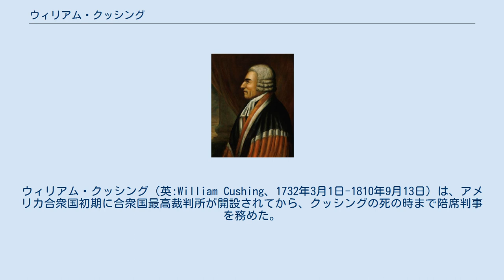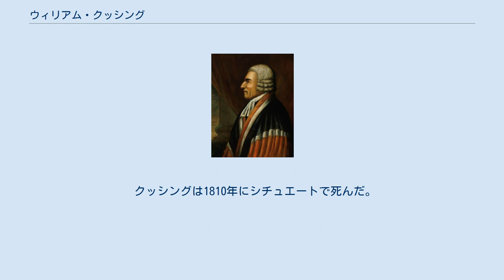ウィリアム・クッシング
ウィリアム・クッシング（英:William Cushing、1732年3月1日-1810年9月13日）は、アメリカ合衆国初期に合衆国最高裁判所が開設されてから、クッシングの死の時まで陪席判事を務めた。
この間21年間務めたことになり、最初に指名された判事の中では最長だった。
ジョージ・ワシントンの指名により、第3代の最高裁判所長官になるはずだった。
 クッシングはマサチューセッツのシチュエートで、1638年にヒンガム近辺に入植した家庭の子として生まれた。
1751年にハーバードカレッジを卒業し、1755年にはボストンの法廷弁護士として認められた。
クッシング家はヒンガムでも最も初期に入植した者に属していた。
その家は代々弁護士になってきたが、クッシング自身はその経歴を始める時に困難な時期があったと考えられる。
この頃、父のジョン・クッシングは約24年間マサチューセッツ植民地最高裁判所裁判官を務めていた。
父が1771年に辞任したとき、クッシングがその職を嗣いだ。
しかし、アメリカ独立戦争が始まり、反乱者に付くかイギリスに付くかという選択を迫られ、裁判所の他のメンバーとは異なり、反乱者側に付く道を選んだ。
 1783年、クッシングはマサチューセッツの奴隷制を事実上廃止させた刑事事件を取り仕切り、1780年のマサチューセッツ憲法で「全ての人は生まれながらに自由で平等である」という声明を引用した。
シェイズの反乱の時、武装した反乱者の攻撃的な抗議があったにも拘わらず、裁判所の審理が続けられるようにした。
後にこの反乱者に対する裁判を取り仕切った。
1年後の1788年、マサチューセッツ州の憲法批准会議で副議長となり、アメリカ合衆国憲法批准を僅差で漕ぎ着けた。
 ジョージ・ワシントンがアメリカ合衆国大統領になった時、クッシングはワシントンが選んだ最高裁判所判事の中に入っていた。
1789年9月24日に指名され、2日後にアメリカ合衆国上院で確認された。
クッシングはワシントンが指名した最高裁判所判事として最長期間務めたものの、裁判記録にはわずか19件の判例しか残されていない。
これはクッシングが度々旅行したり健康を害したりしたこと、さらには当時の裁判記録が不完全だったことが主な原因だった。
クッシングは概して連邦党の見解に合致する国家主義的見解を持っており、しばしばトーマス・ジェファーソンの民主共和党とは見解を異にした。
その担当した裁判の中で2つの重要な判決は「チザム対ジョージア州事件」と「ウェア対ハイルトン事件」と考えられ、それらは州に跨る訴訟や条約の優位を裁定した。
 クッシングはワシントンの2回目の大統領就任のときに、その就任宣誓を司った。
 ジョン・ジェイが1795年に最高裁判所を辞任したとき、ワシントンは最高裁判所長官を新たに指名する必要性に直面した。
最初に選んだのはジョン・ラトリッジだったが、アメリカ合衆国上院がこれを拒否した。
しかし、ラトリッジは議会休会中の任命として暫く長官職を務めた。
 ワシントンはその後1796年1月26日にクッシングを長官に指名し、上院は全会一致でその指名を確認した。
信憑性を確認できていない話では、上院が確認投票を行った日の夜の外交晩餐パーティで、ワシントンがクッシングの驚いたことにその右隣に座らせて、最高裁判所長官にクッシングを指名したことを伝えた。
翌日、ワシントンはクッシングの任命書に署名して発送した。
 クッシングは1月27日に任命書を受け取ったが、2月2日にそれをワシントンに返却した。
2月3日と4日の最高裁判所の大まかな議事録では、クッシングを長官として記す誤りを犯していたが、これは後に削除された。
この誤りは1789年の司法権法の本文で説明できる。
この法では最高裁判所がわずか4人の判事を定足数として審理ができるとしていた。
すなわち、長官は常にその職務を遂行するために法廷に居る必要は無かった。
クッシングはその日付で最も年長の裁判官だったので、職務を宰領するものと期待されていた。
 ワシントンは続いてオリバー・エルスワースを長官に指名して、3月3日に辞任したウィリアム・クッシングの替わりにエルスワースを据えるというメッセージを上院に送った。
その最高裁判所の歴史ではクッシングを長官として数えていないが、その替わりにクッシングが指名を辞退したという記録がある。
この説明は論理的であり、クッシングが長官...